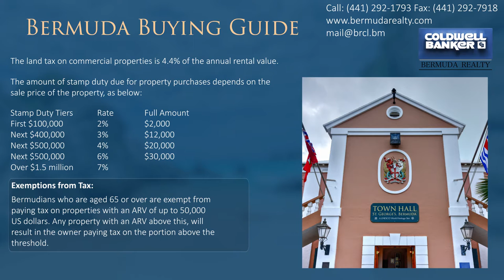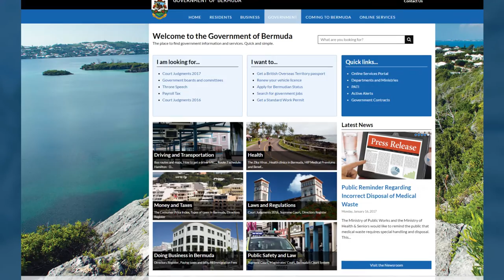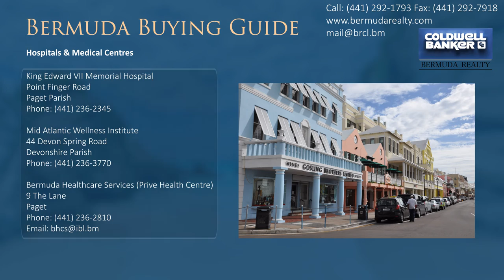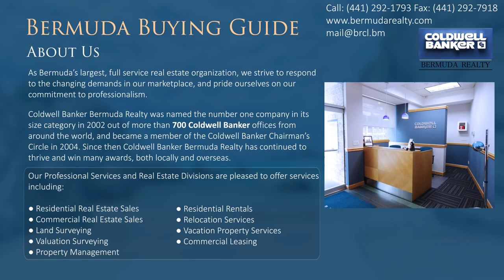Bermuda Real Estate Buyer's Guide